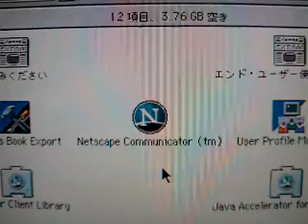Test of YouTube Mobile Upload - Sun Mar 16 03:42:38 2008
Video upload from NTT DoCoMo FOMA F905i